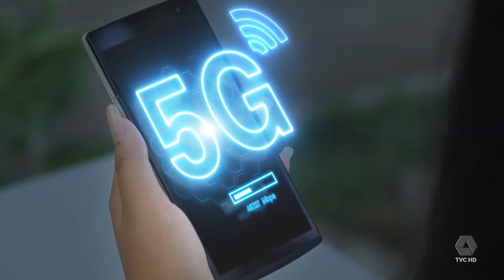Tecnologia 5G pode auxiliar em diversos segmentos de trabalho